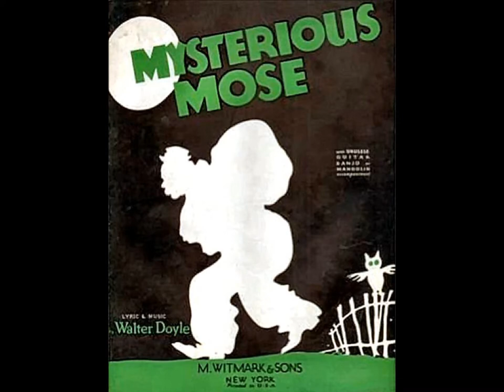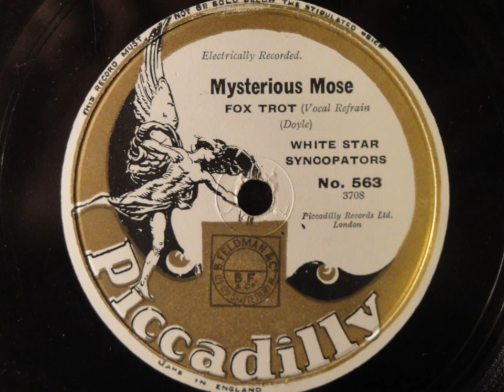Mysterious Mose - The White Star Syncopators (Grey Gull Studio Band) - Piccadilly 563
This has to be the craziest disc I own, wacky and zany from the start I love it, and the ending always makes me laugh! This was a Grey Gull studio band, issued in the UK under the pseudonym "The White Star Syncopators". It's pretty hot. The personel below are taken from Rusts jazz discography, however due to the "always record under a pseudonym at Grey Gull rule" the exact personal are in dispute.

The song was written for the 1930 Betty Boop cartoon, of the same name. This is an early appearance of Betty, with her "dog ears" that she gradually lost as the years went by

THE WHITE STAR SYNCOPATORS (GREY GULL STUDIO BAND)